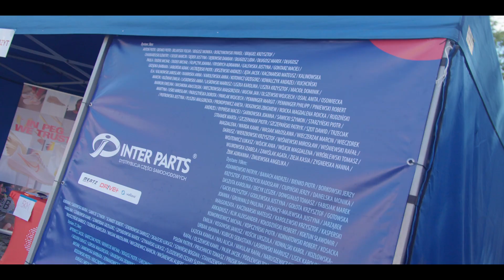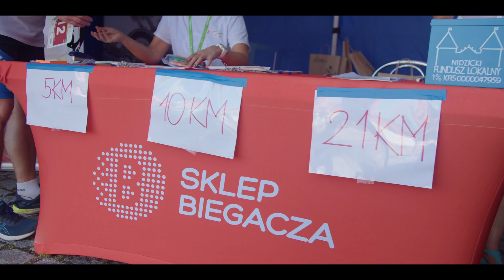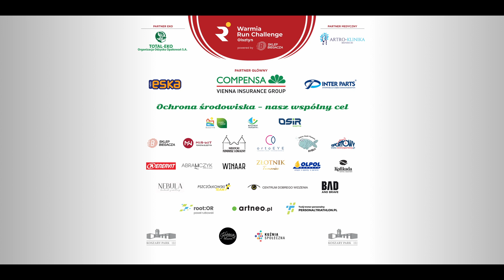WRC PROMO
Artneo Studio prezentuje najnowszy film z I Festiwalu Biegowego w Olsztynie Warmia Run Challenge.
Przepiękne krajobrazy, zamówiona pogoda i najlepsi ludzie wokół! Zobaczcie sami jak było. :)